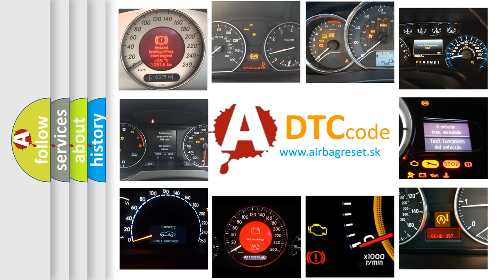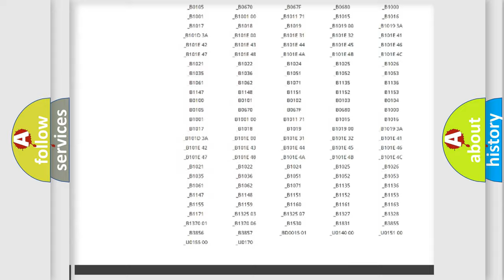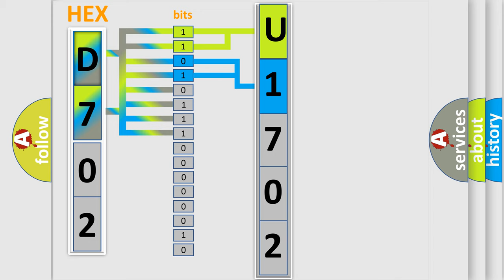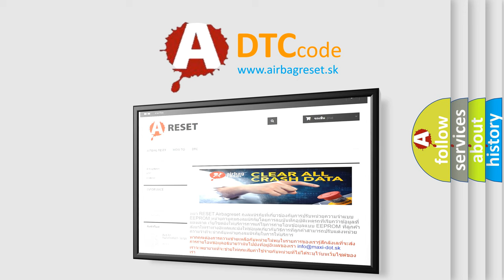DTC Hyundai U1702 Short Explanation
Contents:
0:21 Basic DTC analysis according to OBD2 protocol standard.
1:48 Insight into programming
2:58 A diagnostically understandable description of the Diagnostic Trouble Code
3:05 Basic error definition

Make:
Hyundai
Code:
U1702
Definition:
FL Hold Valve Malfunction
Description:
Front inlet solenoid valve LH malfunction in VDCCM&amp; H or U.ABS,EBD and VDC are inoperative.